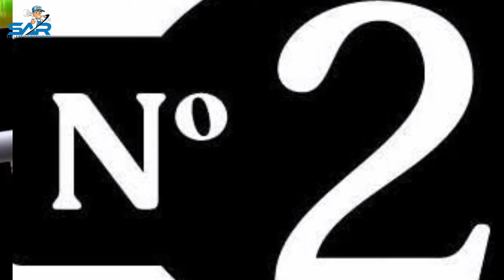Orient Ac E5 Error Code Solve | E5 Error Code In Orient Dc Inverter Problem Solve In Urdu / Hindi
hope guys you like this video we try to Solve complete e5 Error Code in orient air conditioner dc inverter hope you understand very clearly. if you like this video then plz don't forget to subscribe our youtube channel and press bell button is well.  thanks guys for your love ❤